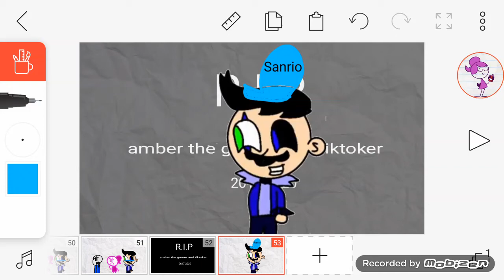Look it sanrio the animatiors hat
Note: i sat mac and cheese